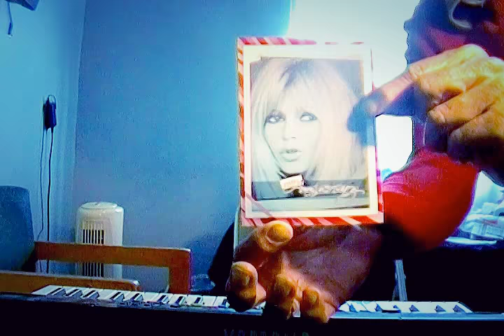"For You" - Brigitte Bardot / My Favorite Girls / Jerry Wilson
Brigitte was the star of And God Created Woman. This set her sky rocketing to the top. That beautiful, cute baby doll face and
French figure trurned on the men and women, too.
Jerry plays this on his Yamaha PSR 79